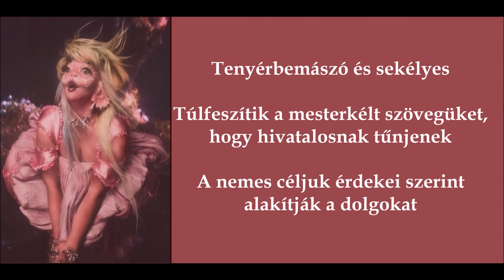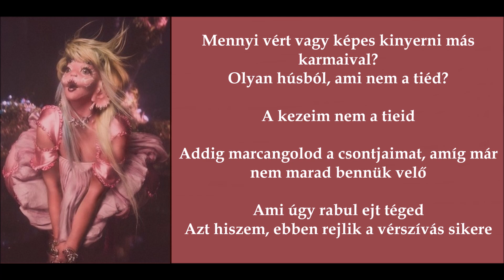Melanie Martinez - Piócák | LEECHES Magyar felirattal | flowerlyrics